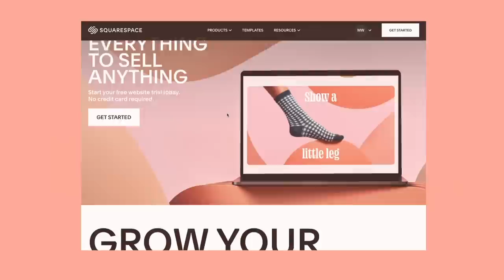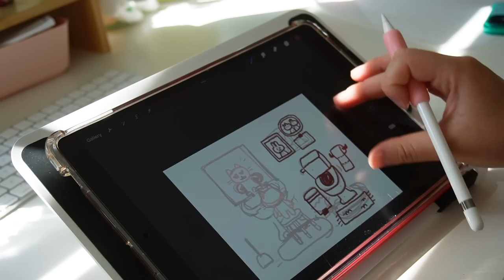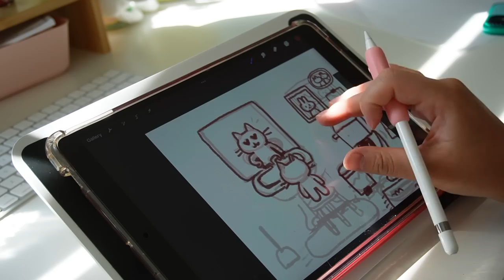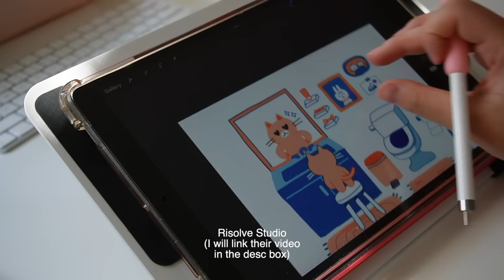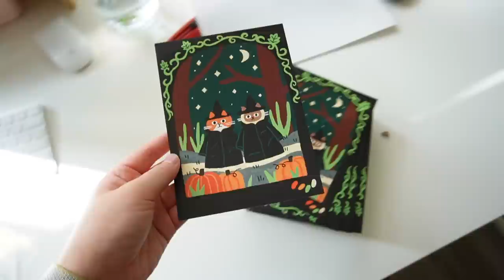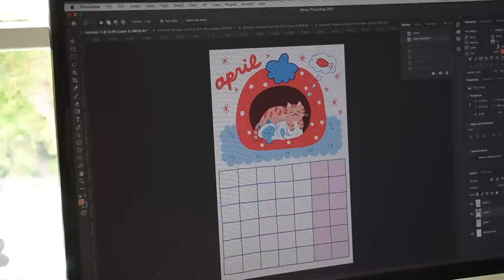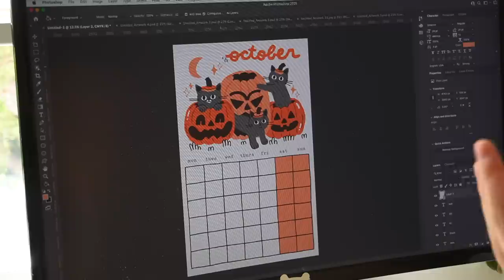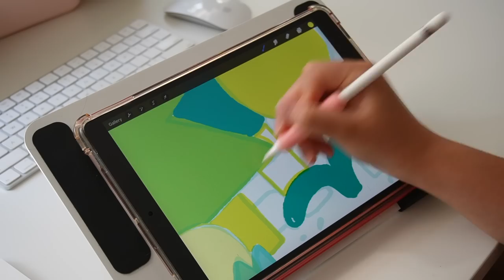studio vlog ♥︎ making a risograph calendar & my cats' 1st birthday :3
♡ STUFF MENTIONED
the riso set up video by Risolve Studio (note that every printing studio will have different file set up preferences)
@helloclaudiiia / Claudia Solis

♡ EQUIPMENT
sony zve-10 with kit lens
final cut pro
deity mic
blue yeti mic
procreate & ipad air gen 3 (hand drawn titles)

current sub count:  34.6k hammies